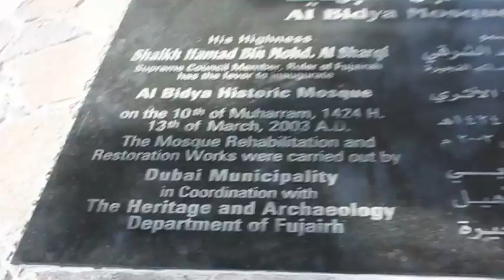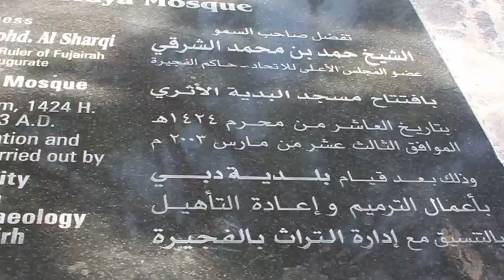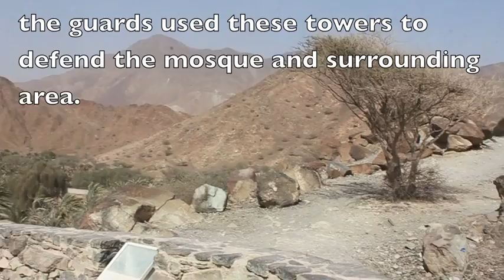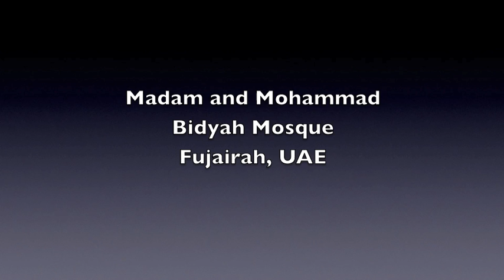Oldest UAE Mosque in Bidyah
Bidyah Mosque is a 900+ year old mosque built into the side of the Hajar mountain range on the coast of the UAE in Fujairah Emirate.